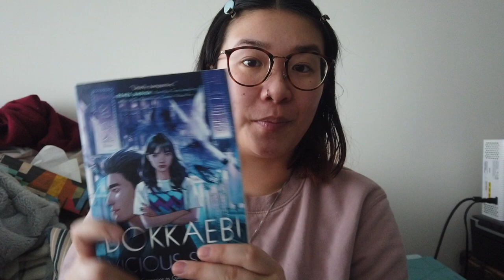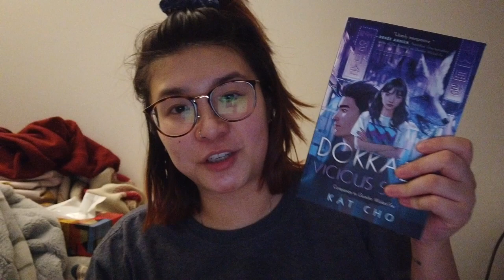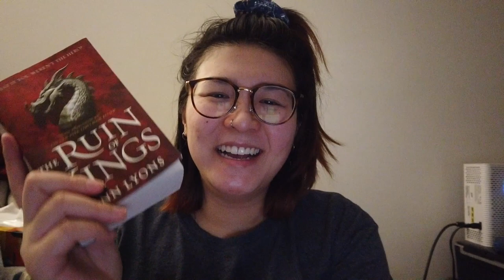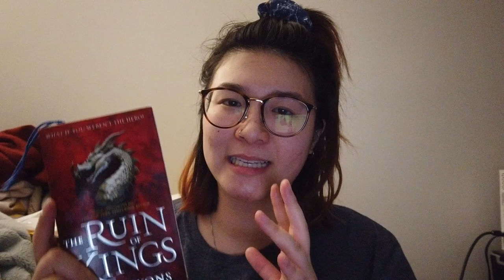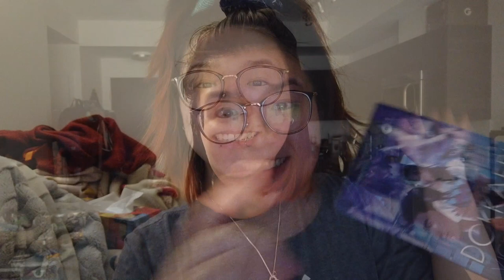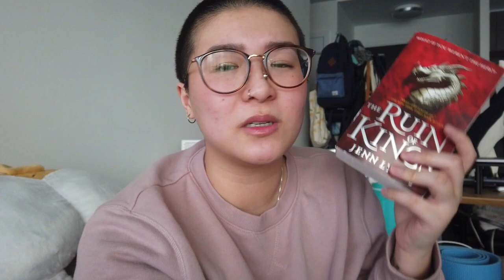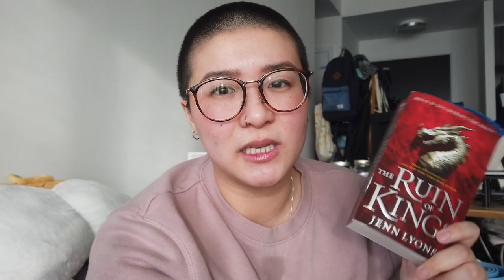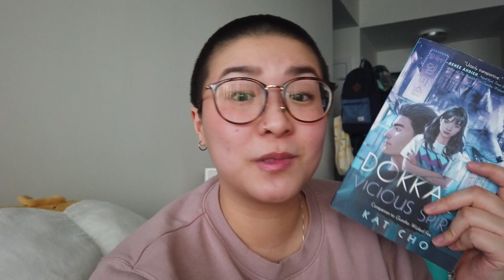a reread, trash tv, & shaving my head - self care weekend || reading vlog